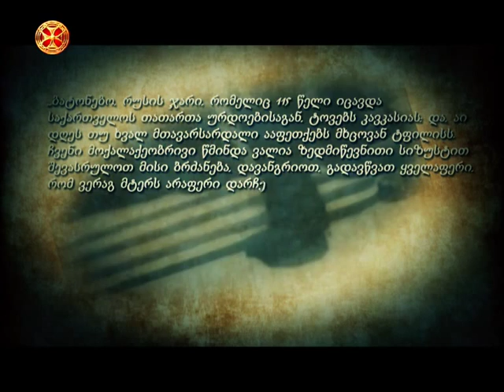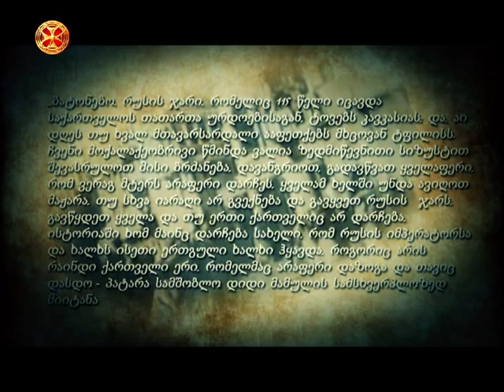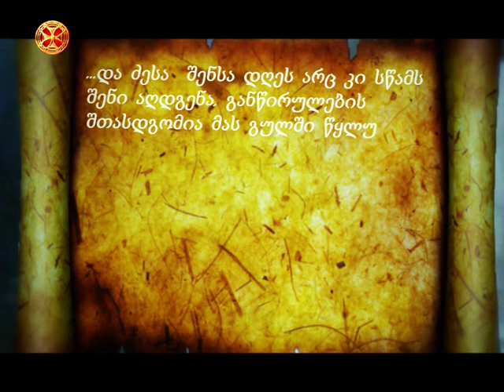დავით გურამიშვილი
სატელევიზიო პროექტი "ჩვენი ამბავი"